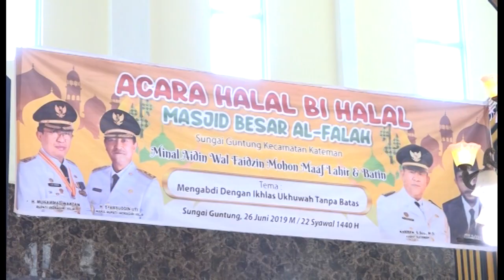GEMILANG TELEVISI - BUPATI HM WARDAN LANTIK PENGURUS MESJID AL FALAH, SUNGAI GUNTUNG